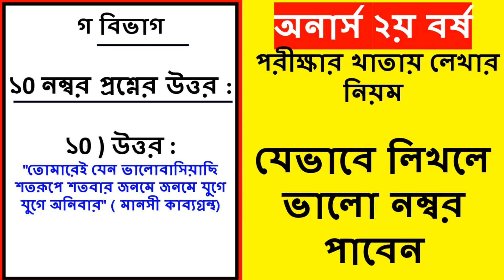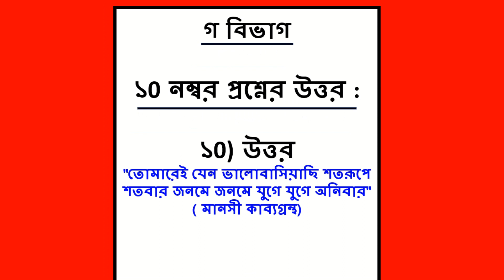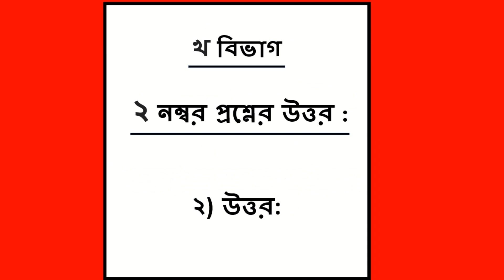honours 2nd year exam 2022 | অনার্স ২য় বর্ষ পরীক্ষার খাতায় লেখার নিয়মযেভাবে লিখলে ভালো নম্বর পাবেন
honours 2nd year exam 2022 | অনার্স ২য় বর্ষ পরীক্ষার খাতায় লেখার নিয়মযেভাবে লিখলে ভালো নম্বর পাবেন | honours 2nd year exam 2023

আসসালামু আলাইকুম!

আমরা আমাদের চ্যালেনে শিক্ষামূলক ভিডিও দিয়ে সব সময় আপনাদের সাহায্য করতে চাই।এর জন্য আপনারা আমাদের ভিডিও তে লাইক,কমেন্ট এবং আমাদের ভিডিওগুলো শেয়ার করে সব সময় আমাদেরকে Support করবেন।

আমরা আপনাদেরকে নিত্য দিন নতুন নতুন ভিডিও উপহার দিব ইনশাআল্লাহ।

This is our educational channel .In this channel we describe English Department all subject, job preparation,  National University update news, English literature, motivational videos, spoken English, vocabulary, English  conversation  SSC and HSC exam related videos . We are ready to tech you about those objects.
We think that you will take advantage to your preparation if you viewing these videos regularly. We ensure that we are ready to reply your questions.